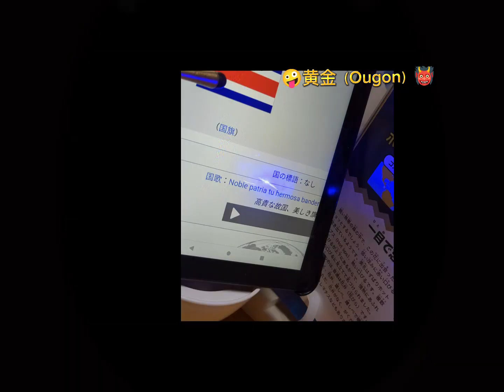コスタリカの赤い花から〜の流れで語っています。